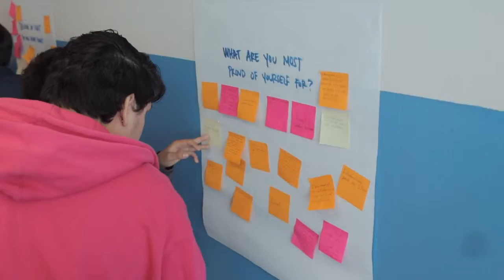Inside The Classroom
A look into our Storytellers PLUS ME program at Helen Bernstein High School.